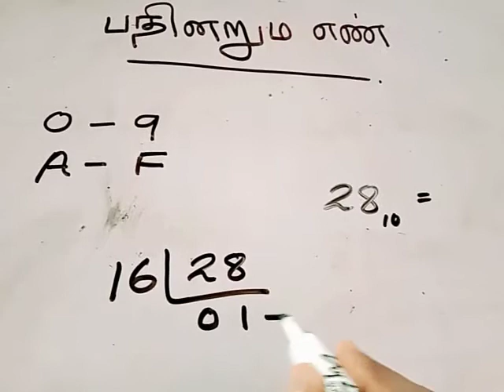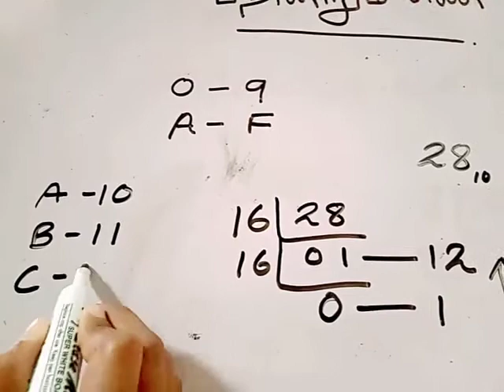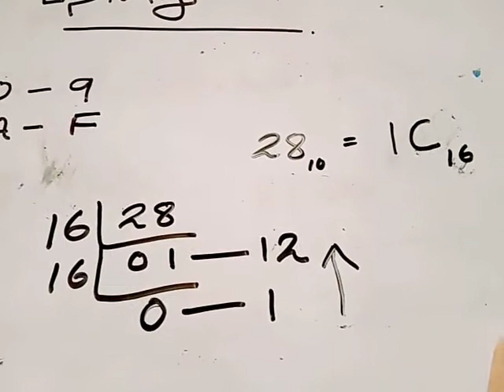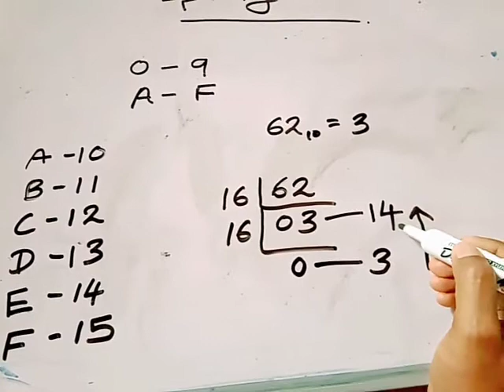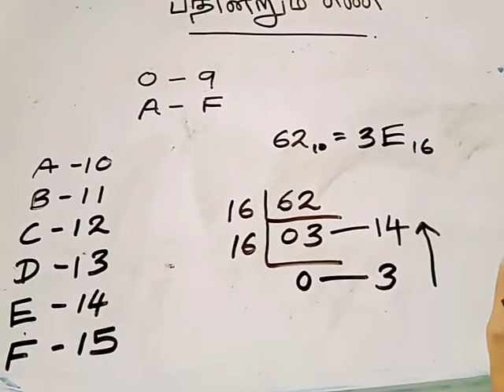Convert decimal number into hexadecimal -Number system #3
Change the decimal number into hexadecimal number